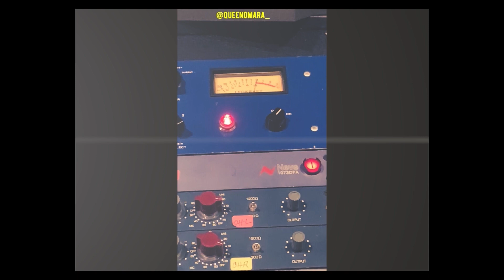Queen Omara's Life On The Mic Episode 13🥺🥺